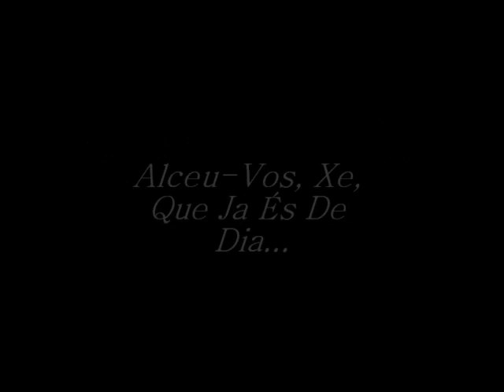Pep Laguarda & Tapineria - Alceu Vos, Xe, Que Ja És De Dia (Brossa D'ahir)